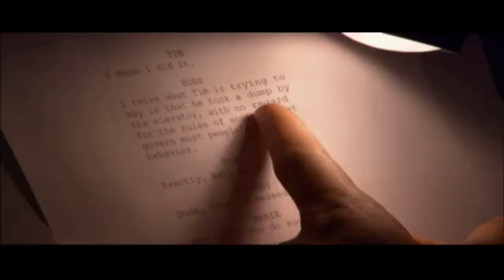That's Good TV: The Life and Times of Tim (review)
No one has ever given The Life and Times of Tim a real review on Youtube before. So I'm the first to set things right and achieve a world record in the process. Here's why I love this show and why you should watch it. There is only one light spoiler in this review.